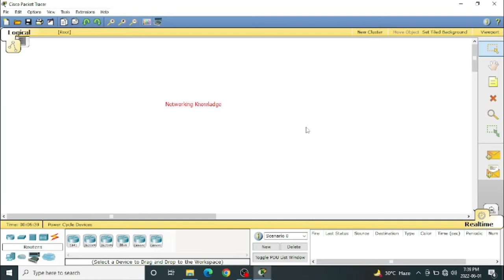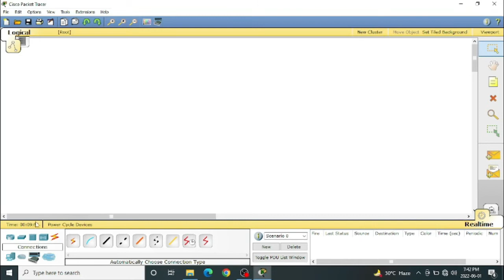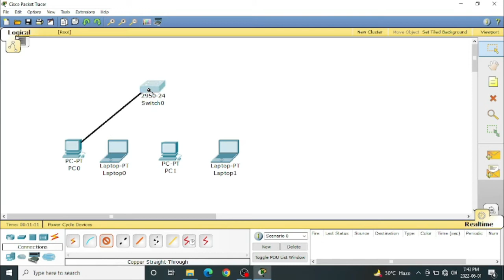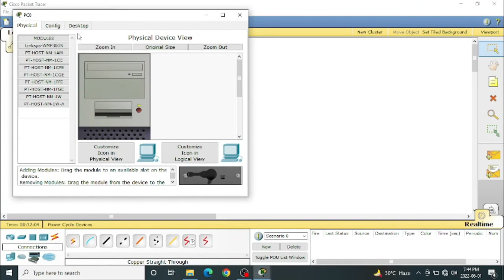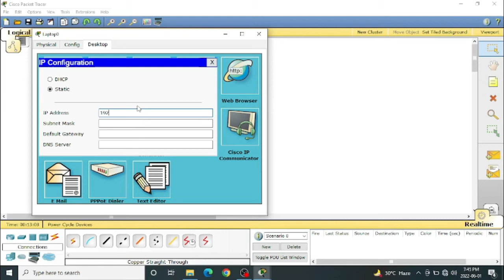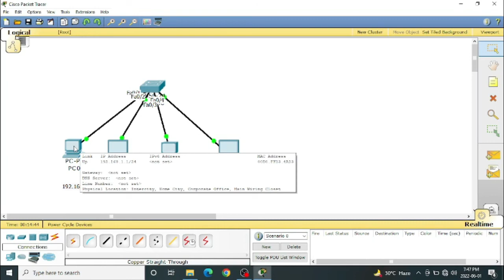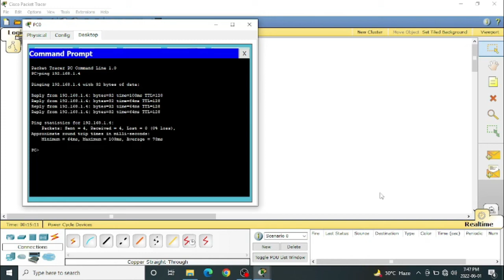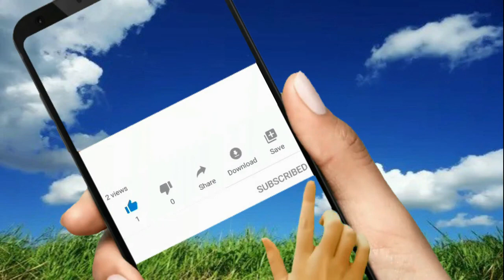Introduction to Packet Tracer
This video is based on simulator packet tracer which is used for Computer network Practicals